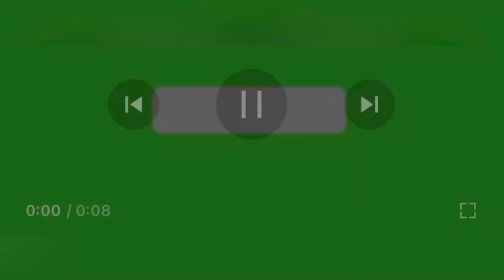Wholesale rates of vegetables 5-June-2023